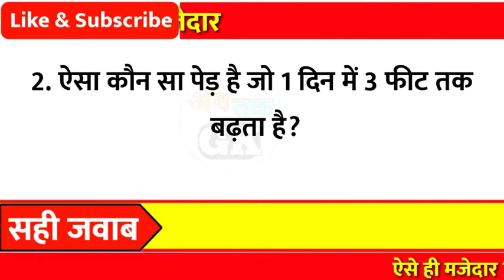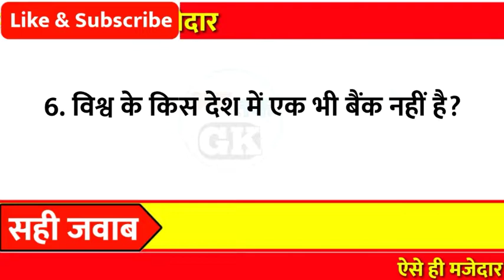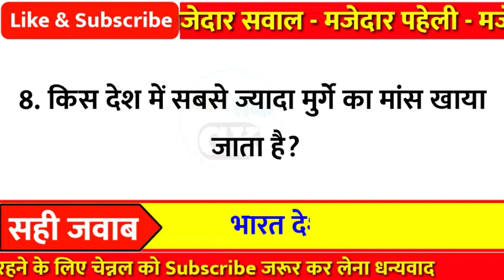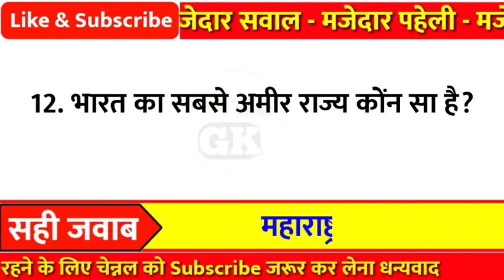मजेदार सवाल जवाब | General Knowledge | Gk Question and Answers | Ab tak Gk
Part - 133

👇Your Queries👇
1. general knowledge
2. general knowledge questions and answers
3. general knowledge questions
4. general knowledge 2021
5. general knowledge quiz
6. general knowledge ke question
7. general knowledge ke sawal
8. gk questions and answers
9. gk question
10. gk quiz
11. gk questions and answers in hindi
12. gk questions 2021
13. Lucent gk
14. gk question in hindi
15. samanya gyan
16. samanya gyan gk
17. Gk today
18. samanya gyan lucent
19. samanya gk
20. Amazing Facts
21. interesting facts
22. gk facts
23. Facts
24. Gk in hindi
25. Ab tak gk